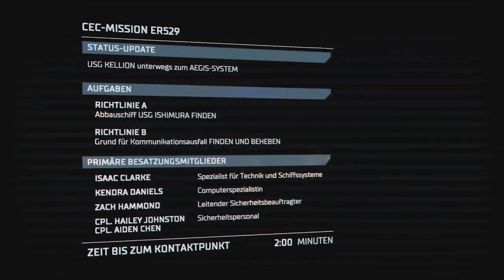Dead Space Remake - From Save to Save // Folge 1-7 komplett und am Stück [PS5//deutsch]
Heute gibt es die ersten 7 Folgen der Save to Save Serie an einem Stück!